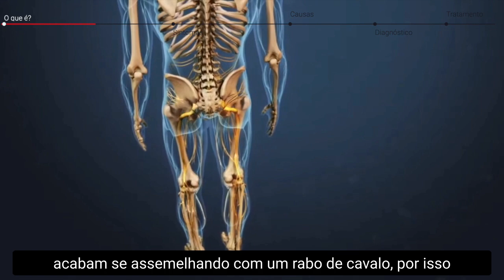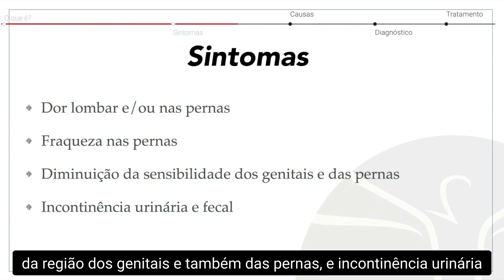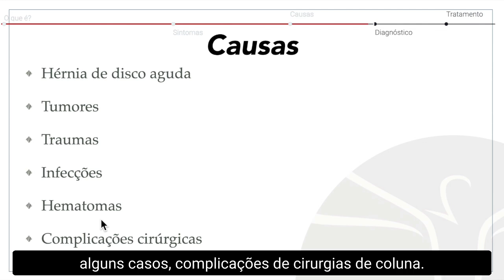Síndrome da cauda equina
Saiba mais sobre a Síndrome da Cauda Equina, uma condição médica que  demanda tratamento urgente!!!

Olá pessoal,  esse vídeo é sobre a Síndrome da Cauda Equina,
um tema extremamente importante e eu peço que vocês assistam isso até o final,  porque se você se identificar com esse tipo de problema,  vocês precisam procurar auxílio médico o quanto antes. Bom, vamos começar explicando o que é de fato a cauda equina. Para explicarmos melhor o que é a cauda equina, vamos falar sobre a relação entre a medula espinhal e os nervos que descem para a perna. Então a medula, ela sai lá de cima, ela passa dentro da coluna vertebral, e chega mais ou menos até o nível da primeira ou segunda vértebras lombares, nós chamamos de L1 e L2. Depois disso é emite então vários nervos, que nós chamamos de raízes nervosas, que acabam se assemelhando com um rabo de cavalo, por isso que se chama cauda equina. E esses nervos essas raízes nervosas, serão responsáveis não só pela sensibilidade, mas
também pela motricidade  dos membros inferiores, e da bexiga e da região do ânus também. Aqui nessa foto, nessa figura, fica ainda mais fácil de perceber a semelhança entre os nervos que saem aqui da medula e descem para as pernas e então o rabo do cavalo.

Quais são os sintomas da síndrome da cauda equina? Isso aqui porque é muito importante porque reconhecendo esse sintomas nós temos que fazer o tratamento o mais rápido possível,

Então os pacientes podem referir dores lombares e ou nos membros inferiores, fraqueza nas pernas, diminuição da sensibilidade da região dos genitais e também das pernas, e incontinência urinária e fecal. Muitas vezes os pacientes não conseguem mais segurar a urina e não consegue mais segurar as fezes. Esses dois últimos, a incontinência urinária e fecal são sintomas extremamente importantes para fazermos o diagnóstico do problema.

Existem várias causas para síndrome da cauda equina, a mais comum, cerca de 40 a 50% dos
casos, é uma hérnia de disco aguda. Então uma hérnia de disco volumosa pode comprimir significativamente esses nervos que saem da medula levando a todos esses sintomas, mas outras causas também são importantes como alguns tumores, traumas, infecções, hematomas e, em alguns casos, complicações de cirurgias de coluna.

O diagnóstico desse problema deve ser preciso e feito de forma rápida, porque o tratamento de fato é urgente. Então nós utilizamos as características clínicas do paciente, todos aqueles sintomas  que eu citei, além do exame físico e, obrigatoriamente, o paciente deve fazer uma ressonância nuclear magnética da coluna lombar.

O tratamento do paciente com síndrome da cauda equina é, na maioria das vezes, uma cirurgia de coluna. É preciso então descomprimir esses nervos que estão muito apertados causando todos esses sintomas. E muito importante, essa cirurgia deve ser feita de forma rápida, os estudos mostram que deve ser realizado em até 48 horas do início dos sintomas. Isso vai então aumentar as chances dos pacientes então recuperarem a força das pernas e o controle da bexiga e das fezes.